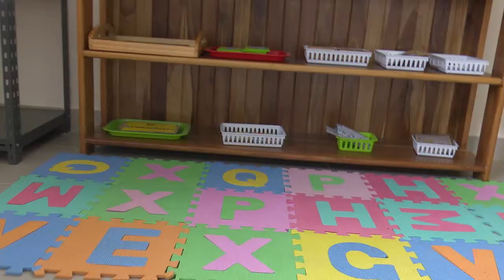Rough cut - CEN CINAI Matambú